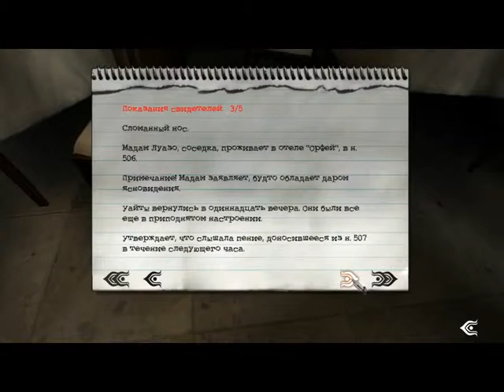Post Mortem #003 Портреты